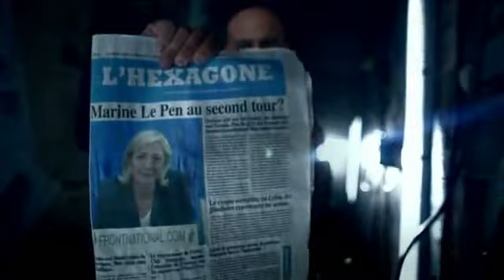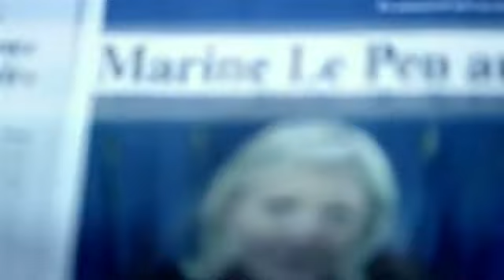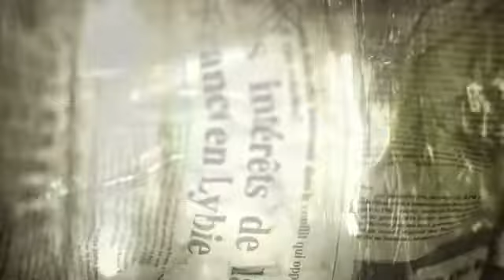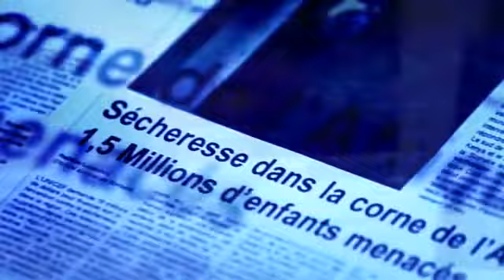WWW BEST CLIPS ORG CLIPS SONS ACTU NEWS LIVE RAP US RAP FR R&B POP ELECTRO REGGAE DANCEHALL